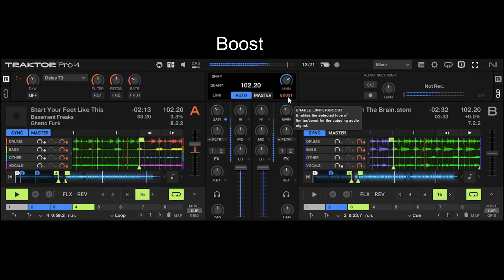Traktor Pro 4 - Ozone Maximiser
Short demo comparing use of the Ozone Maximiser showing how it can bring tracks together better in the mix.

Comparing a looped vocal / instrumental with Boost enabled.